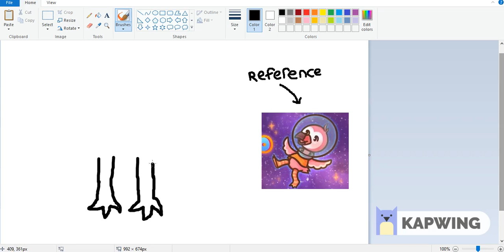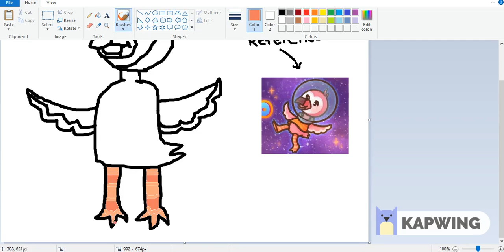Flamingo Fanart Speedpaint!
sum fan art for Mr.Flip Phone flip flop man. (Yes I know its terrible... i never said i was Picasso.) Also the Kapwing logo is from speeding up the video, sorry...